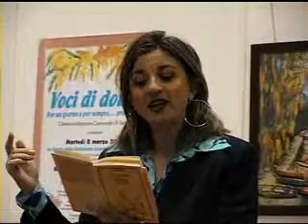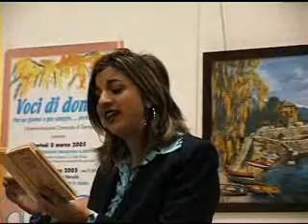Senago - Voci di Donna - marzo 2005 (prima parte)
Comune di Senago - Storie di Straordinaria Amministrazione